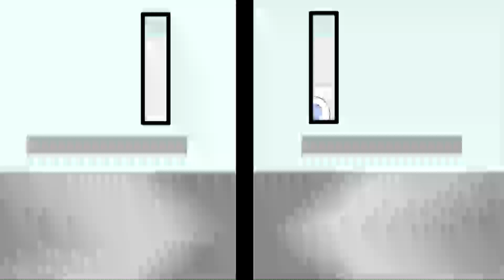Whiplash (JK Simmons) | Anatomy of a Movie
In this AOM show, hosts John Comerford, Josh Richmond, Sara Stretton and Demetri Panos discuss Whiplash, which is a 2014 American musical drama film written and directed by Damien Chazelle. The film stars Miles Teller as a young jazz drummer who attends one of the best music schools in the country under the tutelage of the school’s fearsome maestro of jazz (J. K. Simmons). It also stars Melissa Benoist, Austin Stowell, Jayson Blair, and Kavita Patil.

The film premiered in-competition in the US Dramatic Category at 2014 Sundance Film Festival on January 16, 2014, as the opening film of the festival. Shortly after the film's premiere screening, Sony Pictures Worldwide acquired the international distribution rights.